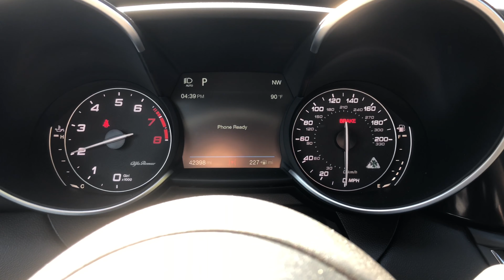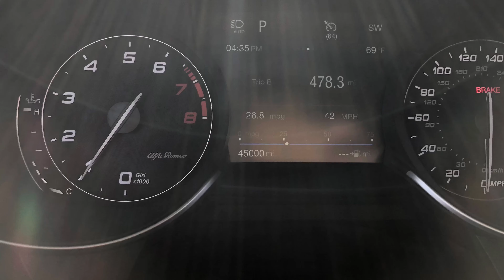BACK IN ACTION | Vacation & *UPDATE* | Vlog EP 5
I got my car back and I went on vacation!!! Life’s good right now haha 😂